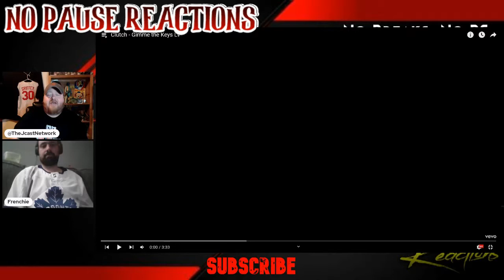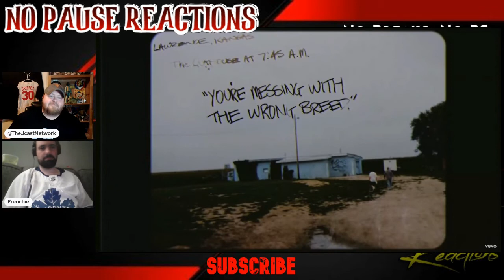First Time Hearing Clutch - Gimme The Keys LV (with Frenchie) | No Pause Reactions #103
I love reaction videos, but hate pausing... welcome to No Pause Reactions